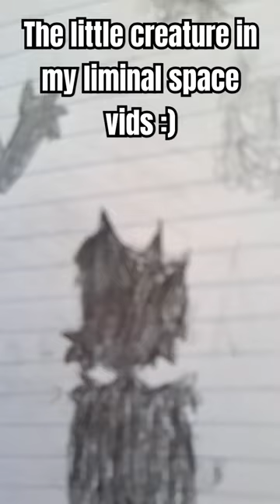just a lil creature..